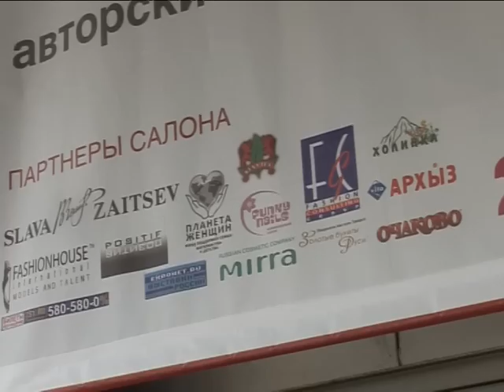САЛОН АВТОРСКОЙ МОДЫ 3 ШИВОРОТ НА ВЫВОРОТ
9-12 СЕНТЯБРЯ 2010 ГОД. РОССИЯ МОСКВА